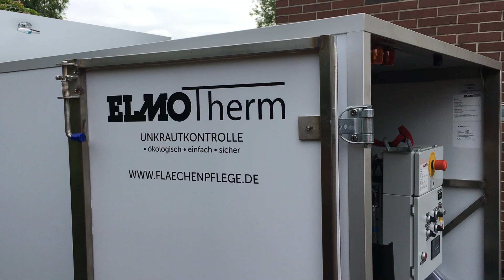Unkrautbeseitigung mit Heißwasser Schaum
Unkrautbeseitigung ohne Gift oder Spritzmittel - Haus & Garten Service aus Bad Oeynhausen. Wirkt auch gegen Flechten - Algen oder "GrünGlitsch" auf dem Pflaster.